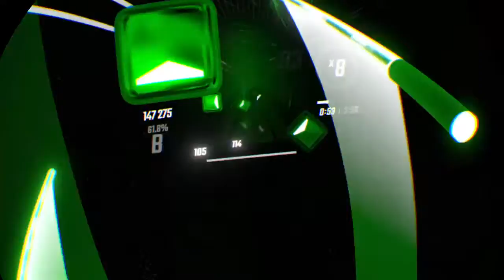Attempting to play Beat Saber